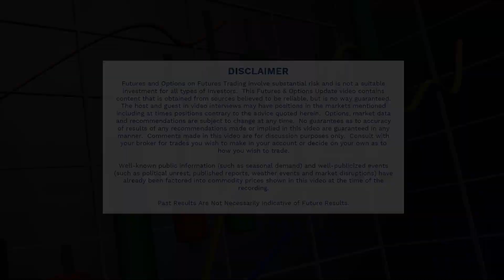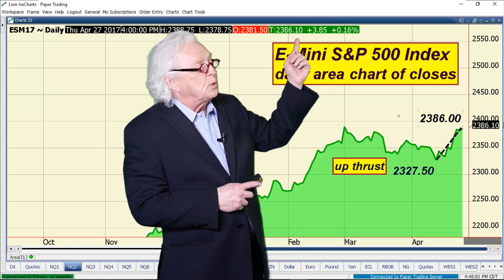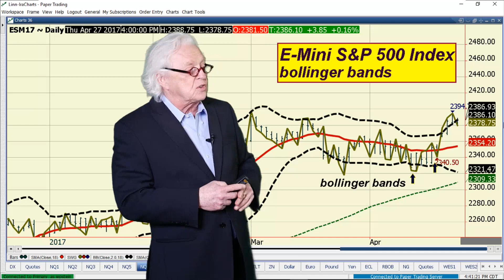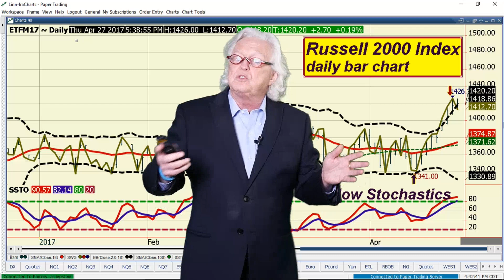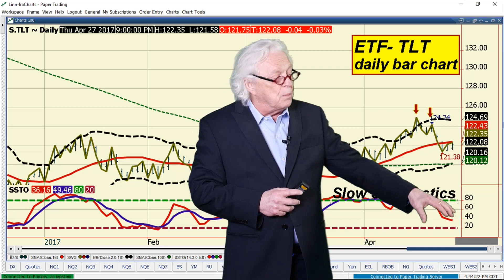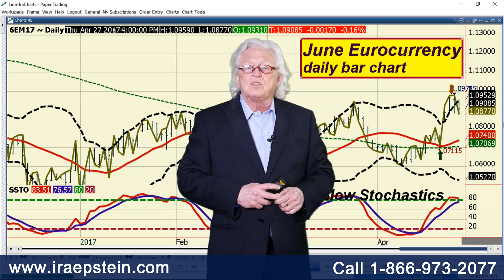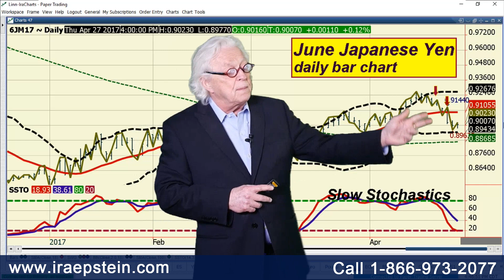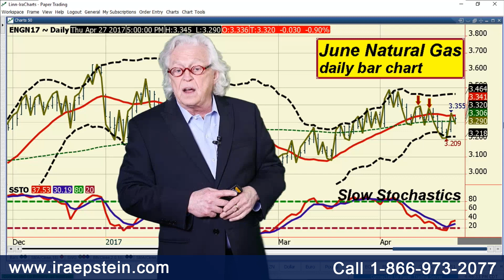Ira Epstein's End of the Day Financial Video 4 27 2017